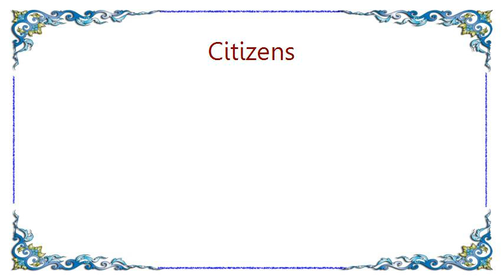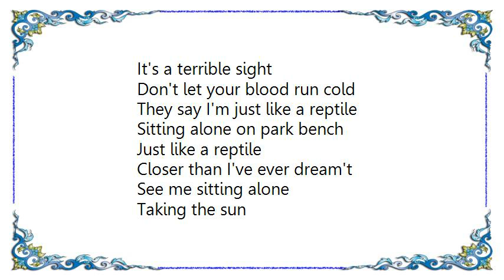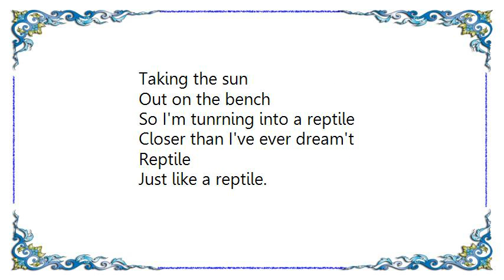Citizens - Reptile Lyrics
[Lyrics Citizens - Reptile]
Reptile
Reptile

There are no wires connecting your heart
To you head and your hands
So where should you start ?
There are no satellites guiding you home
So careful as you tread
In this carnival of souls
Don't let your blood run cold

This is not city that learns to forgive
This is the place where cold hearts live
Feeding off your friends and hang out late
Everybody wants it but nobody waits

I'm turning into a reptile
Sitting alone on park bench
Just like a reptile
Closer than I've ever dream't
Reptile

I am not afraid of losing my mind
As long as it happens a day at a time
My skin will grow thick my eyes will grow bright
And my face will grow long
It's a terrible sight

They say I'm just like a reptile
See me sitting alone
Taking the sun
Out on the bench
So I'm tunrning into a reptile
Reptile

So don't let the coast fall in
When it gets a little alone
And don't let your blood run cold